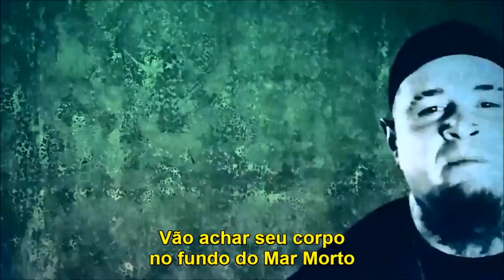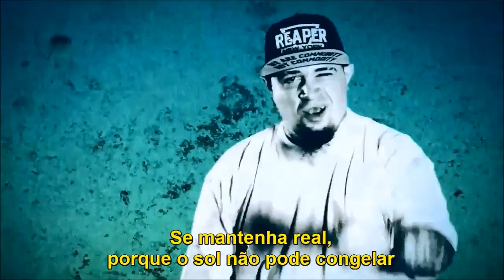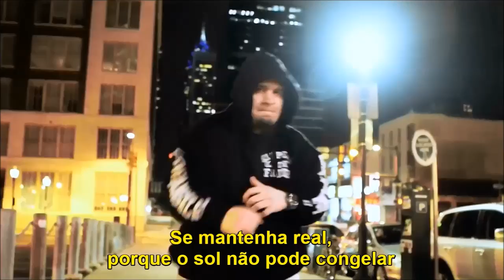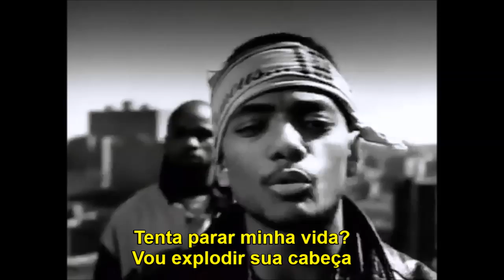Vinnie Paz feat Mobb Deep - Duel To The Death legendado